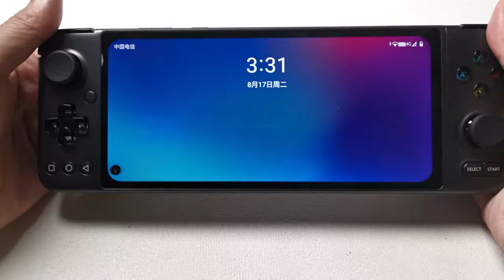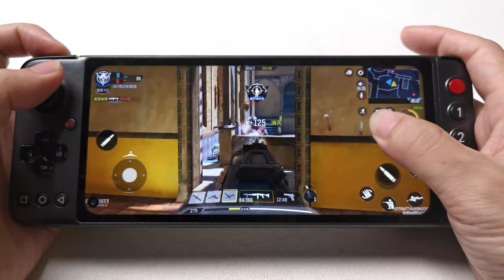Such control way is really good for FPS game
Check COD mobile on GPD XP